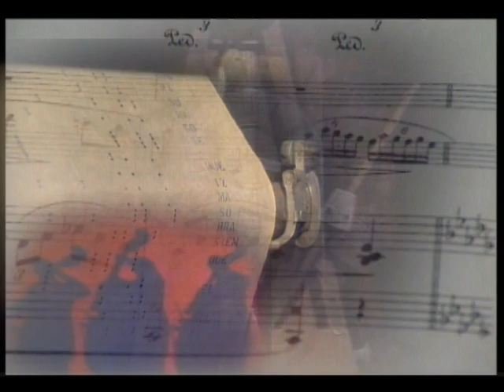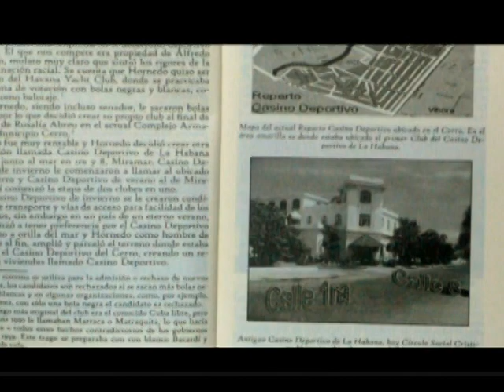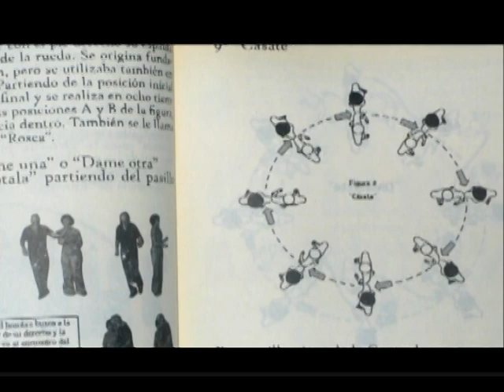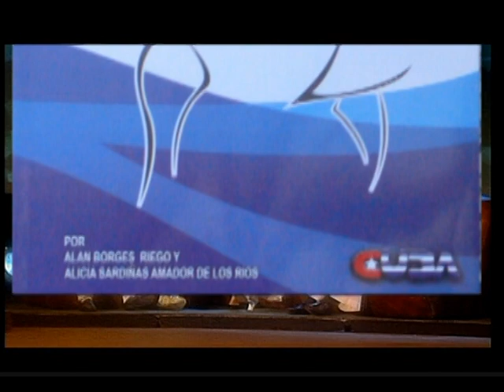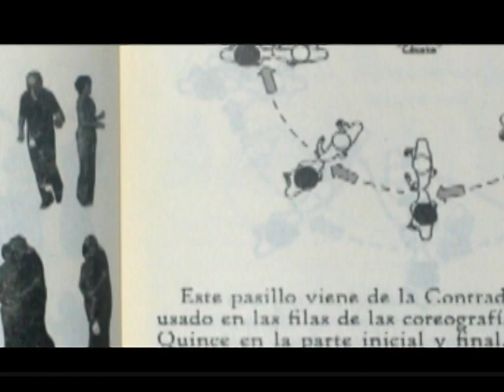Los fundadores de la Rueda de Casino explican su historia en la TV Cubana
los autores del libro「HISTORIA DEL BAILE Y LA RUEDA DE CASINO-SALSA」explican del Casino